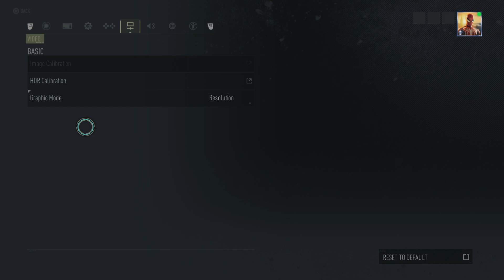Ghost Recon Breakpoint - Episode 01 : Back To The Basics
Weapons Used :
ACR